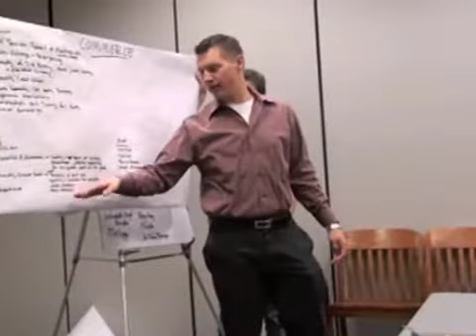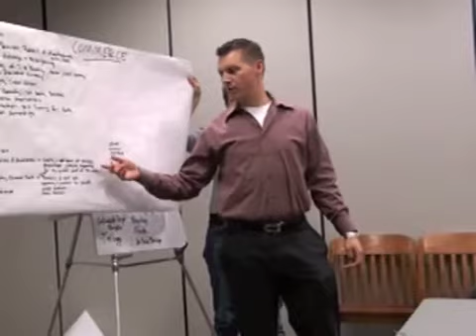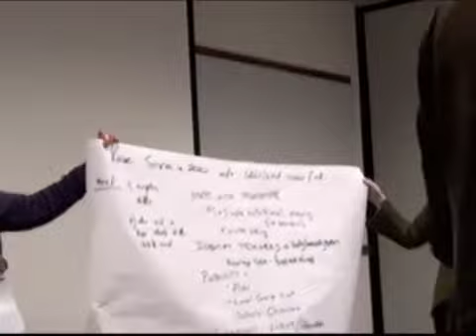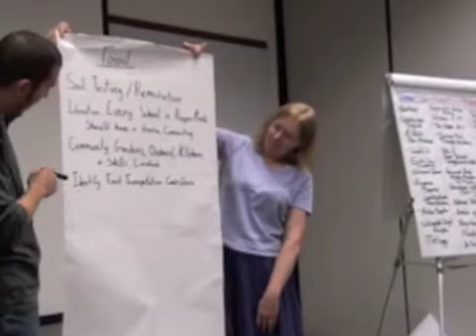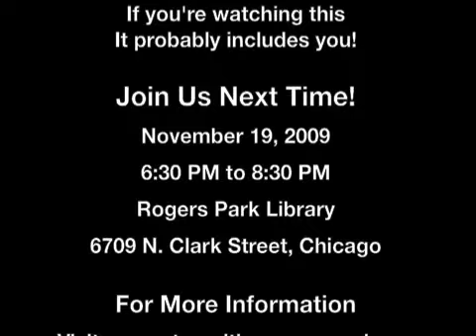Transition Rogers Park - Part 1: Making Rogers Park Self Sufficient and Sustainable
Three of the toughest challenges facing humankind at the beginning of the 21st century are climate change, peak oil, and the economy. Transition Rogers Park, a local initiative built upon the foundation of the global Transition Town Initiative, is designed to to strengthen ourselves against the effects of these challenges and create something new - a community where we "power down" and, in so doing, build resilience through relocalization, self-reliance and new relationships.

This video captures the energy of our November 5, 2009 meeting, where we begin to create a framework for a plan that uses less energy and resources, and helps provide the tools and structures we need to be resilient to the challenges ahead. It is fun... it is practical ... it is inclusive it is hopeful and, it is grassroots.